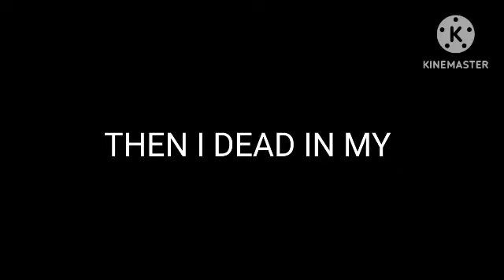MINECRAFT HARDCORE IN JUNGLE ONLY WORLD #2 In Hindi